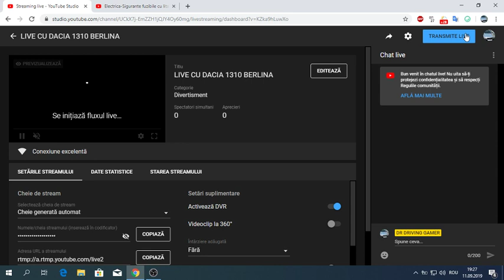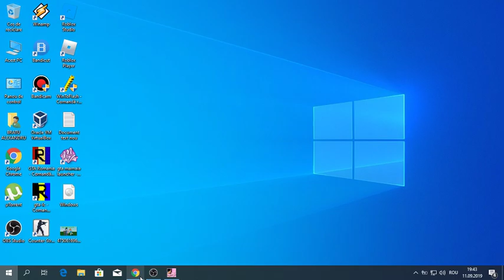LIVE CU DACIA 1310 BERLINA